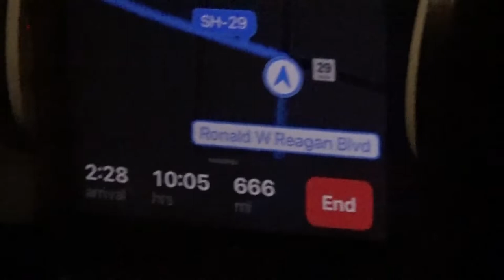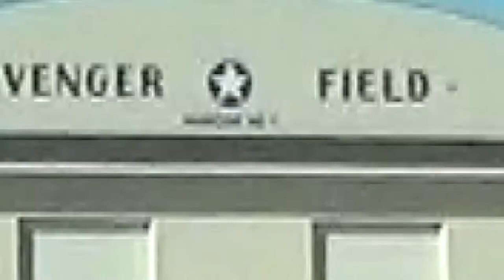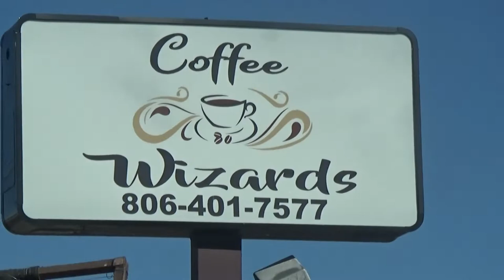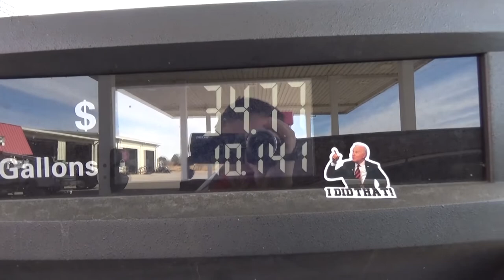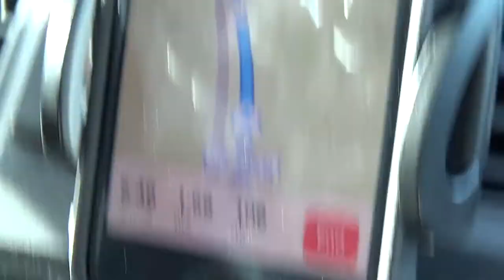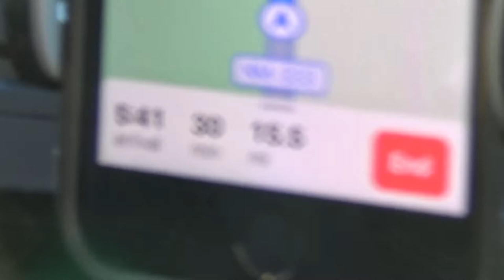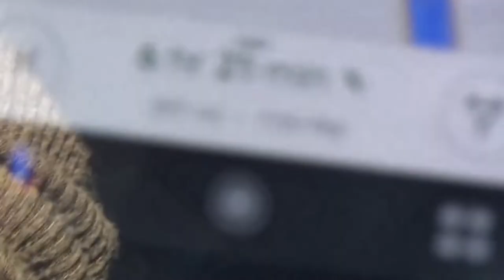New Mexico | Vlog (Feb. 8 - Feb. 9, 2022)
Tag along as Bradley and I embark on our first road trip as a couple!